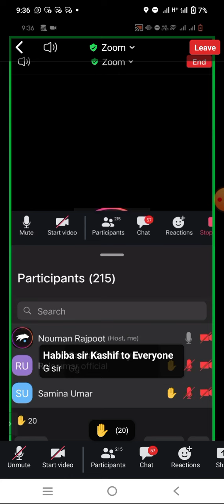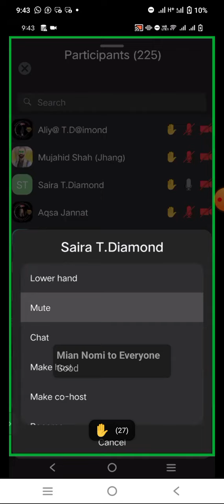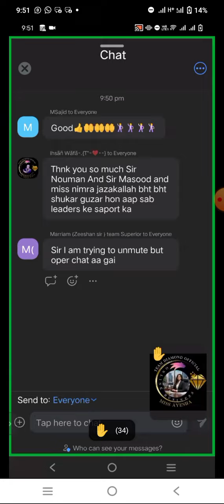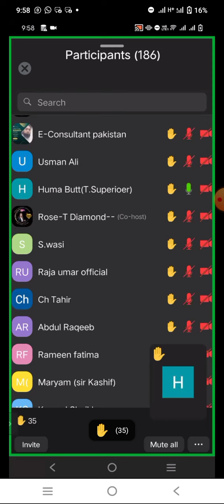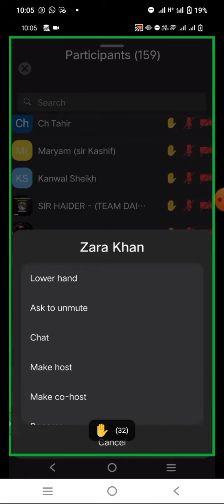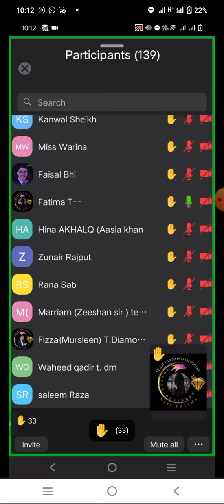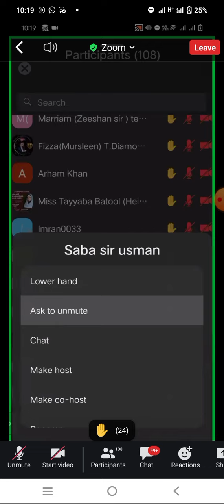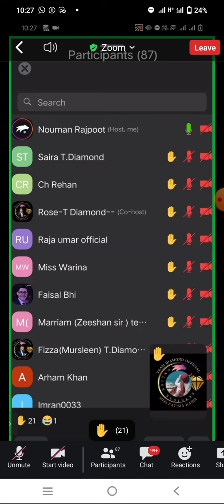Achievements Of Forsage Community Leaders And Members | Forsage Community K Members Ki Achievements